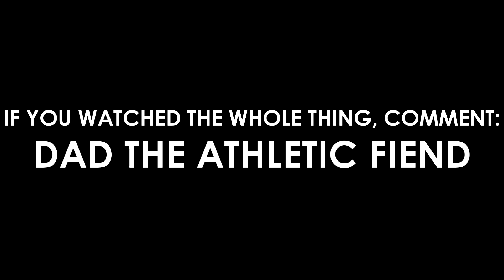IRONMAN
This episode is a combination of the final two days of the trip because I WAS TOO BUSY LIVIN to record enough clips. This was the whole reason we came here. Seeing all this energy and devotion with my eyes was amazing because personally I wouldn't do this type of stuff unless you paid me, and maybe not even then LOL. This brings my Calgary trip miniseries to an end. I had a lot of fun doin this! Hope you enjoyed!